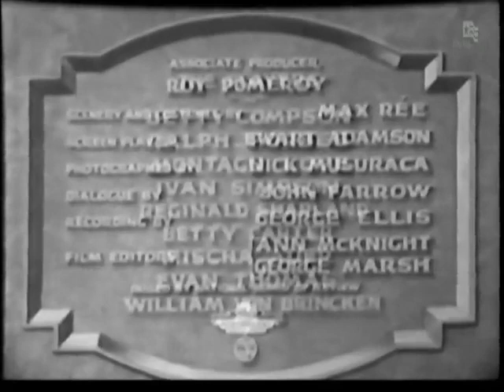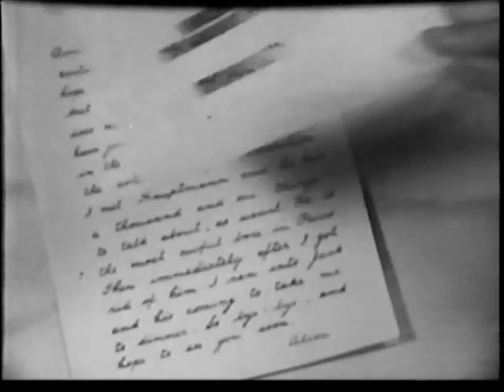Inside The Lines 1930 Pre-Code Hollywood Talking Film Spy Drama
Inside the Lines is a 1930 Pre-Code Hollywood talking film spy drama starring Betty Compson, Ralph Forbes and Mischa Auer. Directed by Roy Pomeroy (who also was the associate producer) from a screenplay by John Farrow and Ewart Adamson, which in turn was based on the 1915 Broadway play of the same name by Earl Derr Biggers. This version is a remake of the 1918 silent version, also with the same name. This film exists in the public domain after failure to renew the copyright after 27 years.
Plot
Jane Gershon is engaged to Eric Woodhouse, living in Germany prior to the onset of World War I. When the war breaks out, they are forced to separate, but are reunited months later in Gibraltar, at the British fortress there. Both are supposedly German spies with orders to destroy the British fleet, anchored in the harbor.
Not fully trusting either of them, the German government has sent another agent, the Hindu Amahdi, to ensure that their sabotage plans are carried out. Both Jane and Eric believe the sincerity of the other as a German agent. When it appears that Jane's attempt to destroy the fleet is uncovered, to save her, Eric takes the blame and seemingly commits suicide. However, when Ahmadi uncovers the truth that Jane is really a double agent for the British government, he attempts to go through with the sabotage. When he is about to kill Jane due to her treachery, Eric reappears and kills him instead, saving Jane's life. When Jane discovers that Eric is also a British double agent, they are happily reunited.